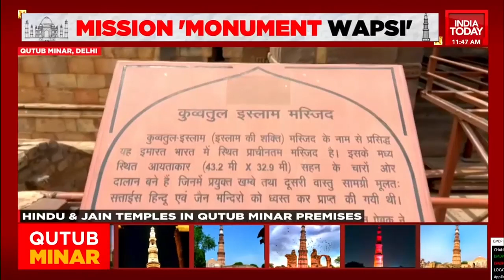Will Varanasi Court Settle Gyanvapi Masjid-Mandir Dispute?; Clamour Grows For Qutub Minar 'Wapsi'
Catch all the latest updates on Varanasi court hearing on Gyanvapi Masjid-Mandir dispute, Qutub minar survey row and many more that made headlines today on India Today.